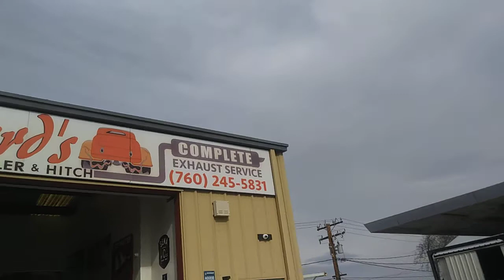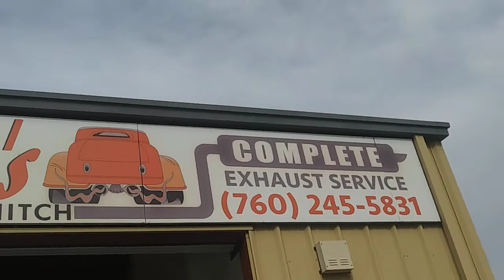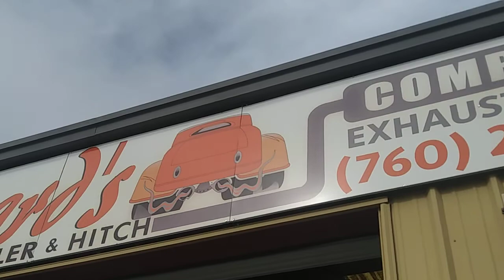Howard Muffler & Hitch Victorville California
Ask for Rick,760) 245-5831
16620 Mojave Dr,

Howard's Muffler and hitch their website has pictures of show cars they worked on and the hitch work that they do. The Website IS:

Give Rick a call for all your, Muffler Catalytic Converter. and Trailer Hitch Needs.